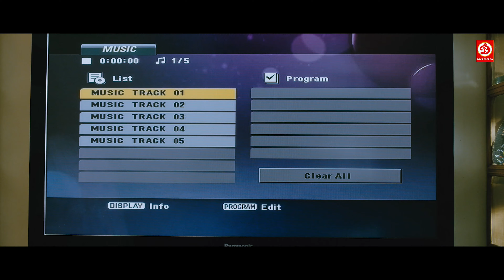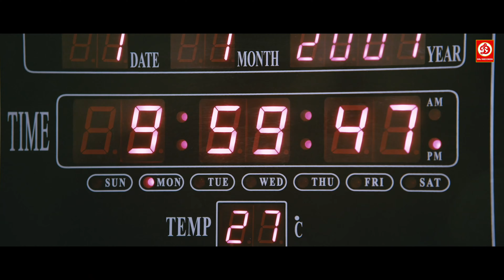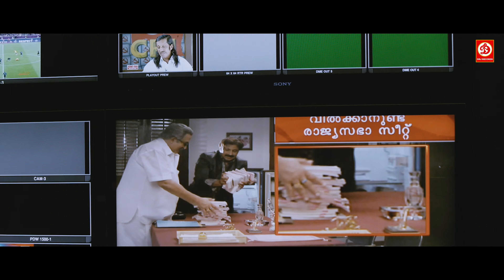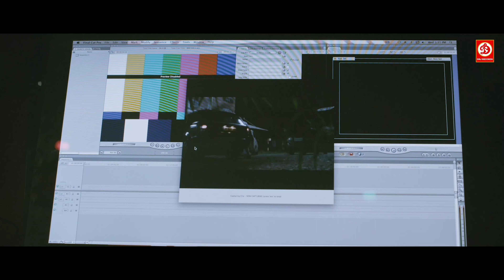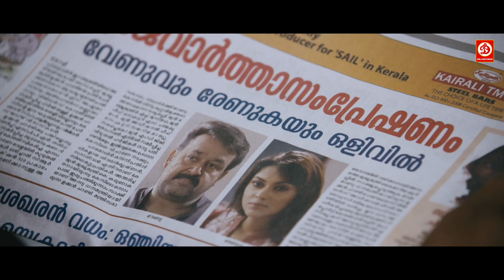Amala Paul New Hindi Dubbed Romantic Full Love Story Action Movie | South Indian Blockbuster Movies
Movie: Run Baby Run
Starring: Mohanlal, Amala Paul
Director: Joshiy
Producer: Galaxy Films
Label: DRJ Records